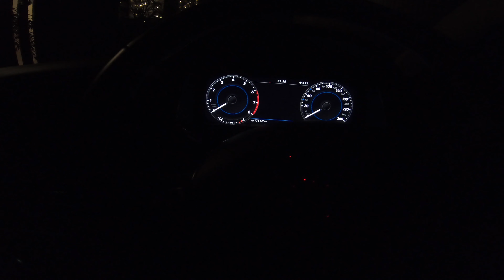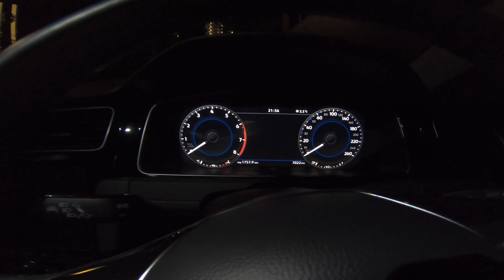【VW】スマートキー電池交換メッセージその後 ゴルフ7.5